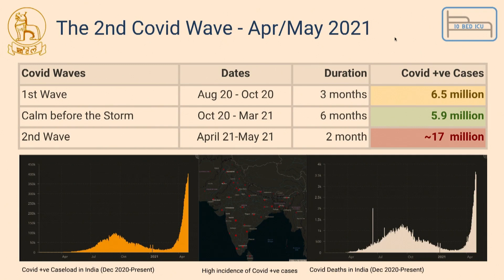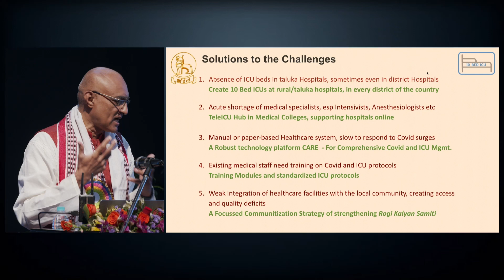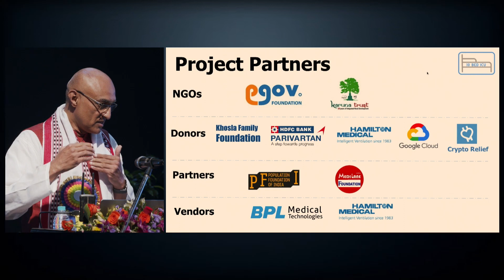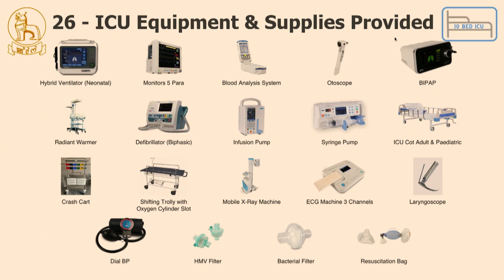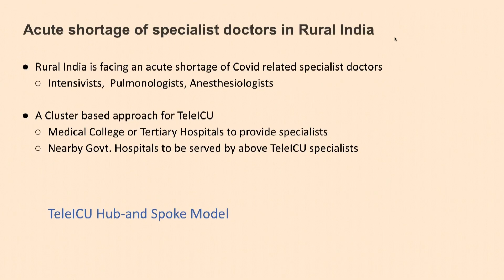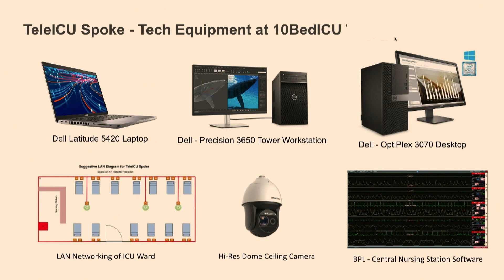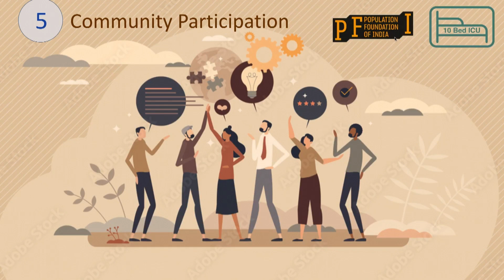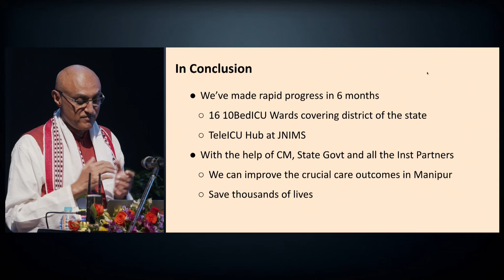SRIKANTH NADHAMUNI | Launching of TeleICU Ward & TeleICU HUB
SRIKANTH NADHAMUNI | Founder CTO of Aadhaar, Managing Trustee eGov Foundation
@Launching of TeleICU Ward & TeleICU HUB Manipur